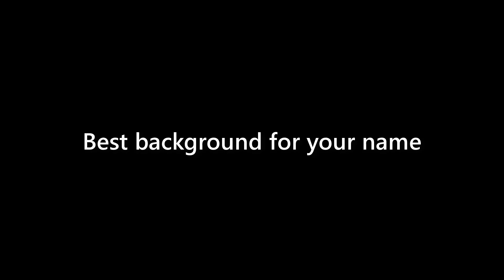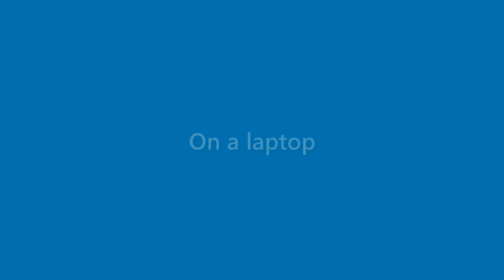Maximus Valenzuela - appearance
Name Look - Maximus Valenzuela - appearance. In this video we present "Maximus Valenzuela" name look and feel in various scenarios.
This video will cover:
How does "Maximus Valenzuela" look as a personal letterhead?
How does "Maximus Valenzuela" look on a business card?
How does "Maximus Valenzuela" look on a computer/laptop screen?
How does "Maximus Valenzuela" look with different background colors?
How does "Maximus Valenzuela" look with various fonts?